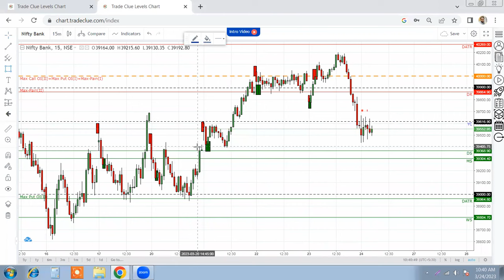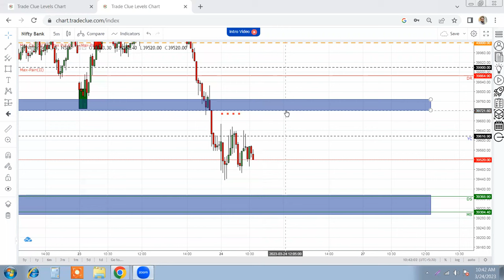Index Live Commentary-1: 24Mar2023 🔔📉📈🔔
This is Live Index Analysis video exclusive for Tradeclue Premium Subscribers.
This video will remain UNLISTED during live market hours and will only be accessible to TradeClue Premium Subscribers.

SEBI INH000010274